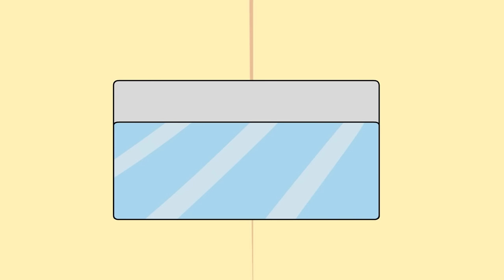Baby SPIDER-MAN Choice - Who is Spider-Man?! - Marvel's Spidey and his Amazing Friends Animation